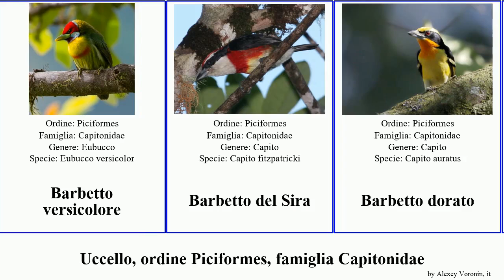Uccello, ordine Piciformes, famiglia Capitonidae barbetto del bird monaco testarossa fascianera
uccello ordine Piciformes, famiglia Capitonidae.
bird of Order Piciformes Family Capitonidae, language: it.

Barbetto bandascarlatta
Barbetto capomacchiato
Barbetto cinquecolori
Barbetto fascianera
Barbetto frontearancio
Barbetto golalimone
Barbetto macchienere
Barbetto mantobianco
Barbetto testarossa
Barbetto versicolore
Barbetto del Sira
Barbetto dorato
Barbetto monaco
Capito
Eubucco